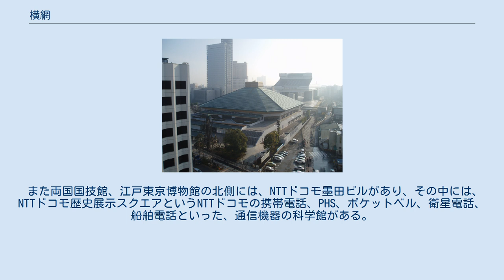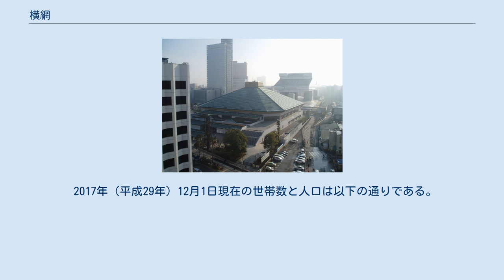横網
日本 」 東京都 」 墨田区 」 横網 横網（よこあみ）は、東京都墨田区の地名。
現行行政地名は横網一丁目および横網二丁目。
 地名の由来は江戸時代初期に海苔干場があり、海苔採り網を干す風景からついた説がある。
 東京都墨田区の南西部、本所地域内に位置する町。
墨田区役所の南方約1.1kmにある。
北で本所、東で石原および亀沢、南で両国、西で隅田川を境に対岸に台東区蔵前および柳橋と隣接する。
町域の東辺を清澄通り、西辺を隅田川と接し、同川の上空を首都高速道路の高架橋が走る。
丁目は、町域の南側から横網一丁目、北側が同二丁目。
 両国駅の北隣に両国国技館や江戸東京博物館がある。
両国国技館の北隣には旧安田庭園がある。
旧安田庭園の一角にはドーム型屋根を持つ両国公会堂があったが、老朽化と耐震性の問題から2001年（平成13年）に使用停止、2015年（平成27年）に解体された。
跡地には刀剣博物館が新築され、2018年（平成30年）開館した。
 旧安田庭園の北東側、清澄通りと蔵前橋通りに面した角の一角には都立横網町公園がある。
ここは関東大震災で多数の犠牲者を出した陸軍本所被服廠跡地で（ちなみに震災当時は既に「跡地」であった）、東京都立公園の中でも慰霊を目的とした特異な存在である。
敷地内には震災犠牲者と東京大空襲犠牲者を祀る東京都慰霊堂や震災復興記念館、東京空襲犠牲者追悼碑などが建てられており、毎年3月10日と9月1日には慰霊法要が営まれる。
 また両国国技館、江戸東京博物館の北側には、NTTドコモ墨田ビルがあり、その中には、NTTドコモ歴史展示スクエアというNTTドコモの携帯電話、PHS、ポケットベル、衛星電話、船舶電話といった、通信機器の科学館がある。
 なお、両国国技館や相撲関連施設の存在から「横綱（よこづな）」と誤記・誤読されることがあるが、正しくは「横網（よこあみ）」である。
このことは両国国技館にある街区表示板にも、「あみ」を強調するような張り紙がされていたことがある。
江戸時代から存在する由緒ある地名であるが、1960年代半ばには、世間話程度のものではあるものの、区から「横綱」への改名を打診されたこともある。
 2017年（平成29年）12月1日現在の世帯数と人口は以下の通りである。